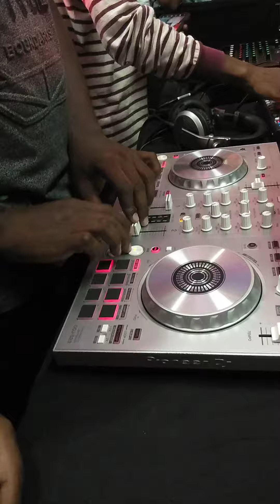FRIENDS ENTERTAINERS EVENT MANAGEMENT ATOZ WEDDING PLANNERS TITTAGUDI 7708897405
FRIENDS ENTERTAINERS
EVENT MANAGEMENT AND ATOZ WEDDING PLANNERS
TITTAGUDI

OUR SERVICE
CHENDA MELAM
CHARIOT VANDI
ORCHESTRA
DJ MIX & LIGHTS
STAGE DECORATION
MANDAP DECORATION
BALLOON DECORATION
PHOTOS AND HD VIDEOS
WELCOME TOYS
AIR TOYS
BOUNCY CASTLE
BAL GANESH
AIR ELEPHANT
HEART SPECIAL ENTRY
FLOWER SPECIAL ENTRY
SMOKE POT SPECIAL ENTRY
COLD PYRO SPECIAL ENTRY
HAND PYRO SPECIAL ENTRY
FLASH MOB DANCE
WELCOME DANCE
ENTERTAINMENT SHOWS
CELEBRITY MANAGEMENT
COLD PYRO
HAND PYRO
AARATHI PLATES
WELCOME GIRLS
PRINTED BALLOON

ALL TYPES OF SNACKS STALL
PANJUMITTAI
POPCORN
ICE CREAM
SWEET BEEDA
CHOCOLATE FOUNTAIN
FRESH JUICE
FRUIT SALAD
VEGETABLE SALAD
TEA STALL
MEHANDI STALL
NAIL ART STALL
SHOOTING BALLOON GAME STALL
PETTI SHOP
PANI PURI
MASAL PURI
90 'S KIDS SPL PETTI SHOP